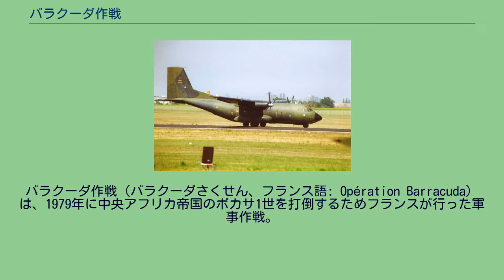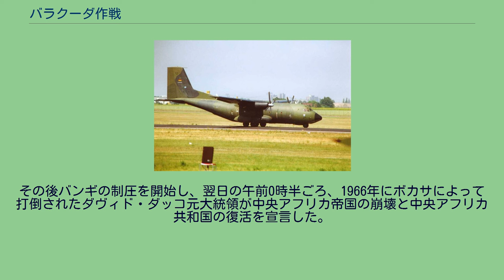バラクーダ作戦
ジャン＝ベデル・ボカサ
バラクーダ作戦（バラクーダさくせん、フランス語: Opération Barracuda）は、1979年に中央アフリカ帝国のボカサ1世を打倒するためフランスが行った軍事作戦。
フランスのベテラン外交官であるジャック・フォカールは、この作戦を「フランスの最後の植民地遠征」と呼んだ。
1976年のボカサによる国号の改称以降、彼の独裁はさらに深刻なものとなっており、反対派への無慈悲な迫害は国際的な注目と批判を浴びていた。
最も残忍な行為の一つに、1979年のデモに対しての弾圧があり、これは100名の子供を含むおよそ400名の死者を出した。
これにより、フランスはボカサ政権への支援を打ち切ることとした。
また、ボカサがリビアの指導者であるムアンマル・アル＝カッザーフィーとの同盟を求めていたことも、フランスにとっては受け入れがたいことであった。
作戦は1979年9月20日の夕方に開始された。
まず、あらかじめバンギ・ムポコ国際空港に潜入していたSDECE（現在のDGSE）の部隊が、C-160で着陸したブランシオン＝ルージュ大佐の率いる第1海兵歩兵落下傘連隊を迎え入れた。
空港を支配下に置いたあと、さらに計300人以上の兵を乗せた2機の輸送機が着陸し、ブランシオン＝ルージュ大佐から特殊部隊の隊長であるベルナール・ドジェンヌ大佐へ、チャドの首都ンジャメナにあるンジャメナ国際空港から「バラクーダ（8機のピューマヘリコプターとトランザール輸送機の暗号名）」と共に来るようメッセージが送られた。
その後バンギの制圧を開始し、翌日の午前0時半ごろ、1966年にボカサによって打倒されたダヴィド・ダッコ元大統領が中央アフリカ帝国の崩壊と中央アフリカ共和国の復活を宣言した。